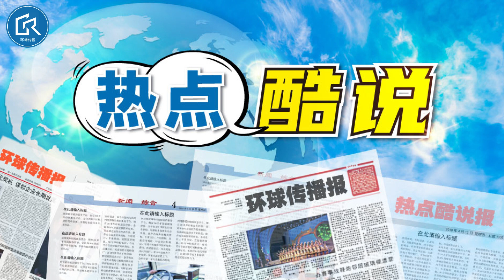【热点酷说】90 如果迪士尼不再可信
不发声的群体占大多数，社会趋势却是被少数积极人士所引领。左派会将美国带往哪里去？观察、效法着美国文化的全球人民，又会被带往哪里去？